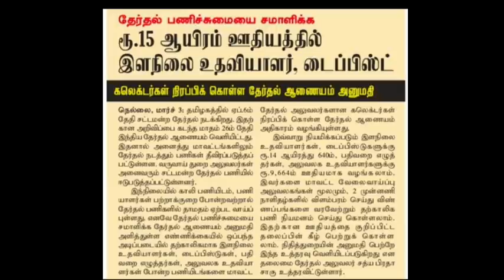ரேஷன் கடை வேலை Appointment letter தேர்தலுக்கு முன் வர வாய்ப்புள்ளதா?